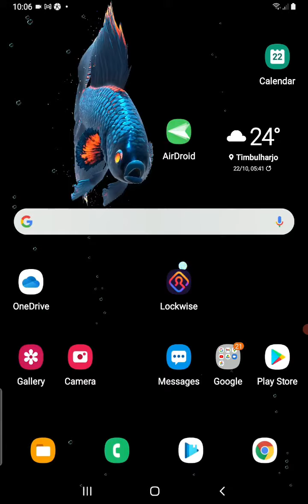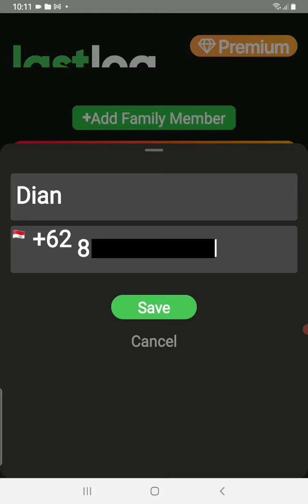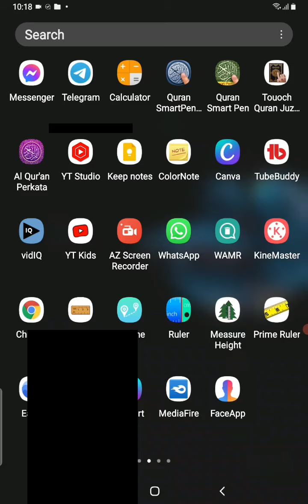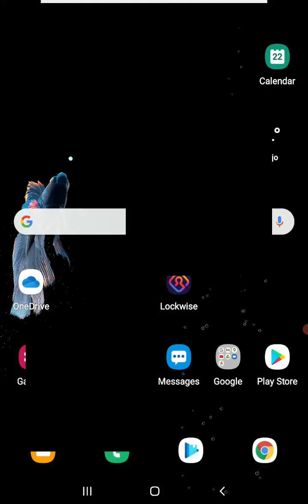Tutorial Cara mengetahui orang lain online di wa, Cara Tau WhatsApp Orang Online atau Offline